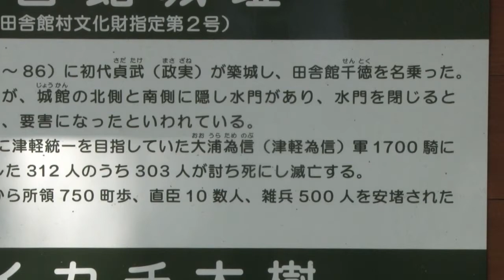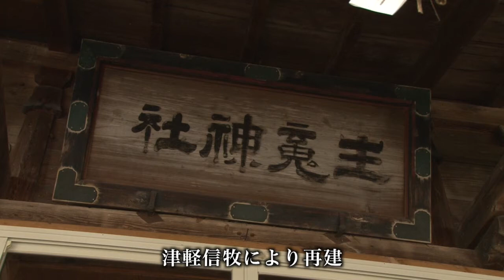大浦為信、田舎館城攻略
このお話は、大浦為信（津軽為信）が田舎館城攻略し、田舎館城主・千徳氏の追悼碑などが、神社に建立しているというお話です。
現在の田舎館は毎年田んぼアートが役場の展望台から眺めることができ、とても景色がよい町となっております。